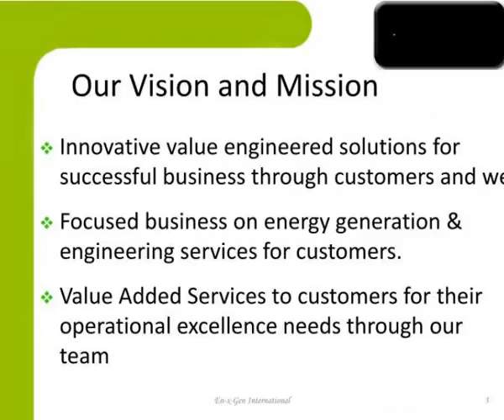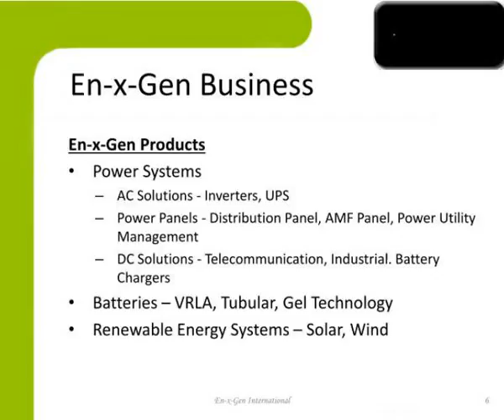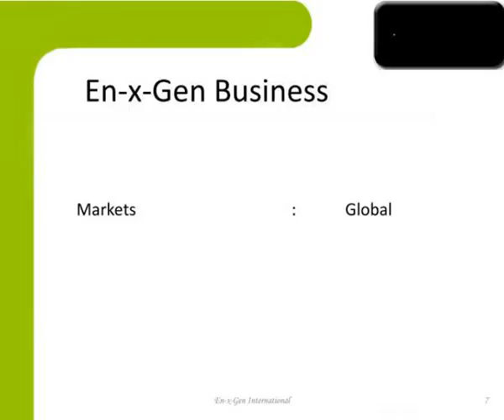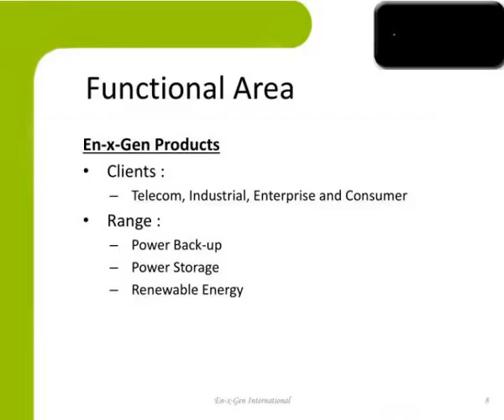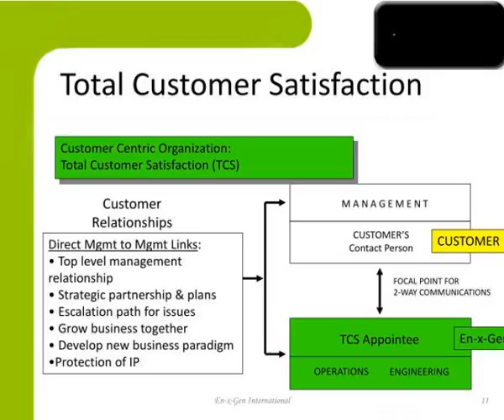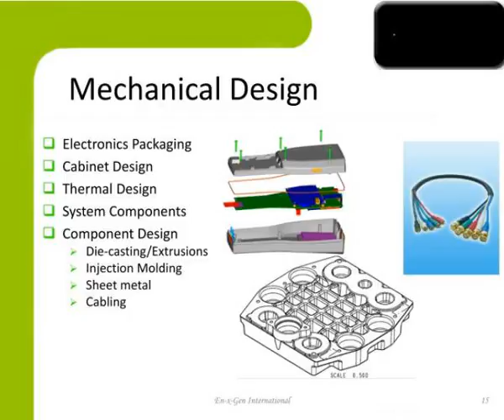en x gen international